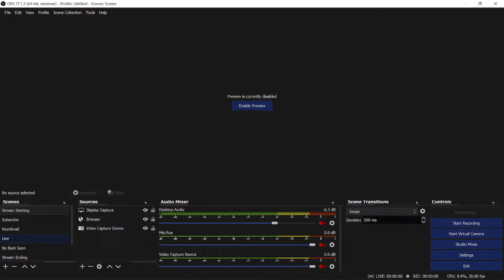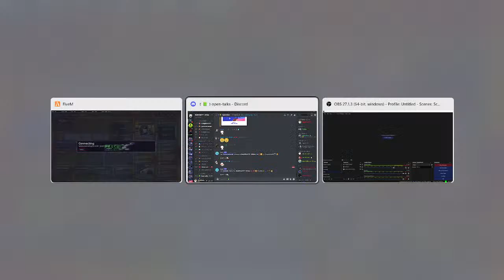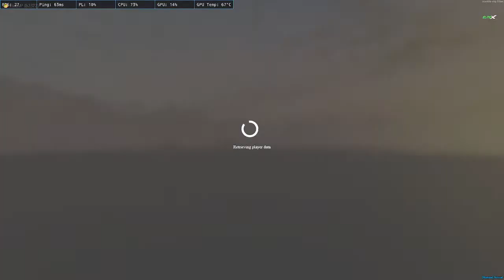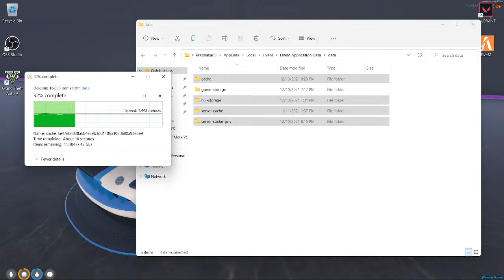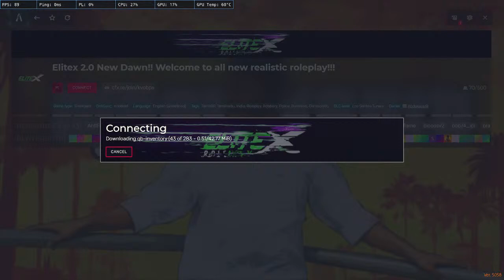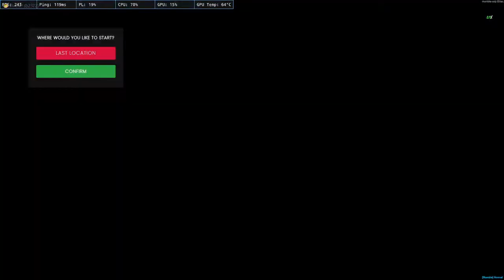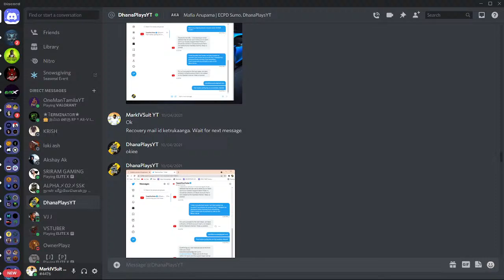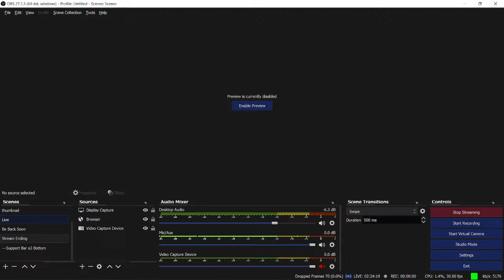DSP Captain Prabhakaran | Lowest FPS PD Chase Unit in EliteX | EliteX RP Live - MarkIVSuit YT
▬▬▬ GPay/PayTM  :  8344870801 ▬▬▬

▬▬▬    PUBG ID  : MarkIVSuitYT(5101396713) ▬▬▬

▬▬▬    PUBG PC  :    MarkIVSuitYT          ▬▬▬

▬▬▬  Valorant ID:    MarkIVSuit YT (4321)   ▬▬▬

▬▬▬    GTA V ID :    MarkIVSuitYT          ▬▬▬

▬▬▬   Steam ID  :    markivsuityt          ▬▬▬

GPU: NVIDIA GeForce RTX 2060 GDDR6 - 6GB
CPU: AMD Ryzen 7 - 3750H
Storage: 1TB SSD
Memory: 16 GB RAM DDR4 - 8 + 8
Mouse : ASUS TUF GAMING M5
Keyboard : Cosmic Byte Corona
Headset : Redgear Cosmo 7.1 Tournament Edition
Live Stream - Streamlabs